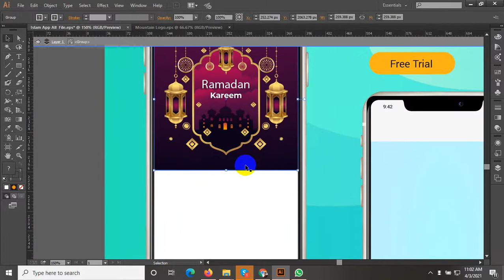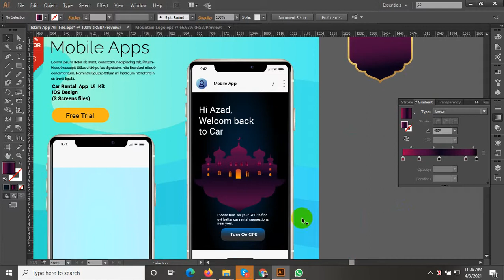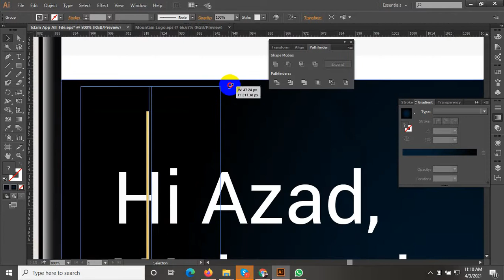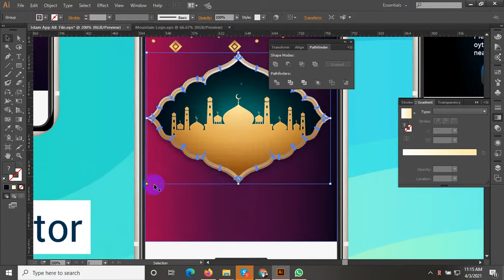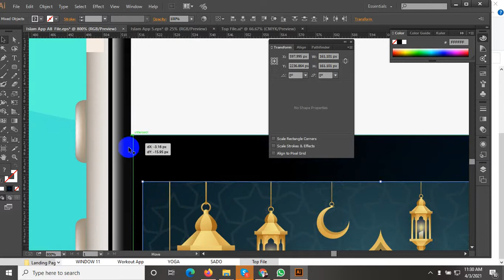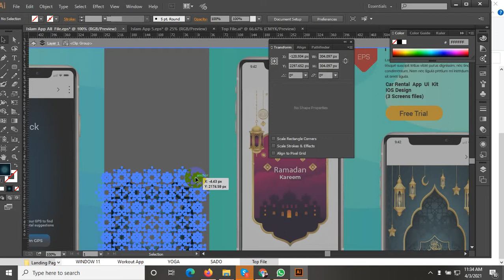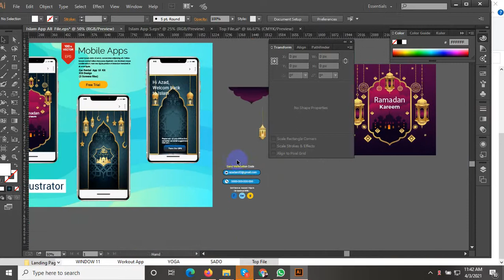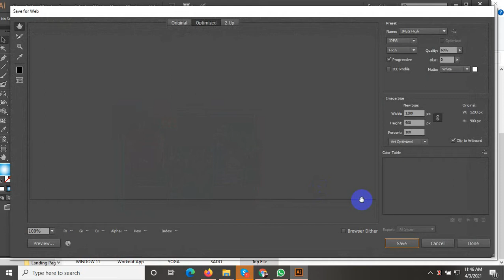Islam App Design | UX/UI ( Wireframe, Prototype, Export) ll The App Design Process